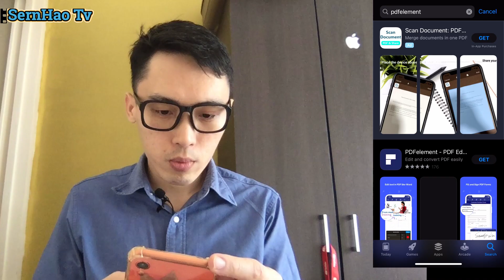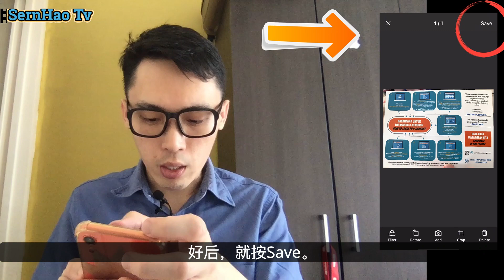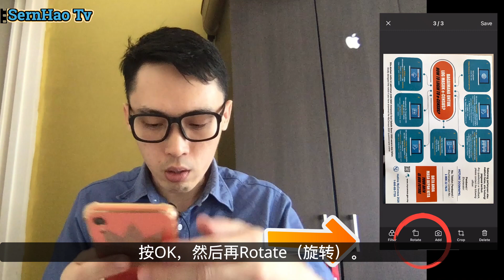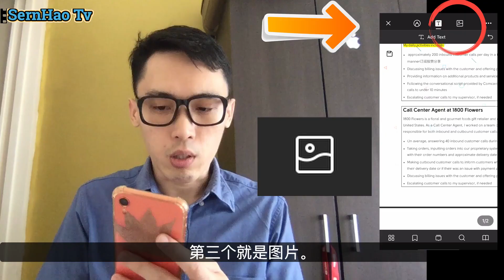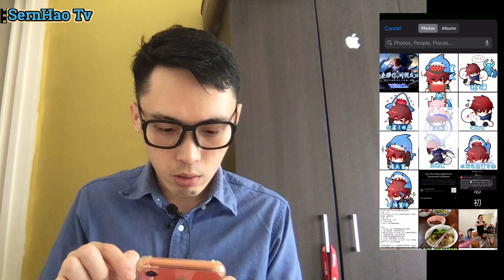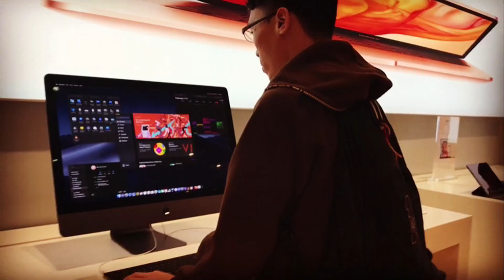如何在iPhone/iPad上编辑PDF？How To Edit PDF on iPhone｜iPhone使用技巧-15｜SernHao Tv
我相信在看影片的你哦,用iPad/iPhone来看PDF，多过用MacBook。
所以，今天我就和大家分享一个可以在iPhone/iPad上编辑/创建PDF的一个app。

2）世上最叻的小管家？HomePod Mini 音質、新功能實試｜入手前4大須知｜廣東話【Price.com.hk產品比較】

3）極速上手 Mac 最強簡報工具 Keynote，讓它化身成你職場的西西里防禦！|PAPAYA 電腦教室

===影片內容===
00:00:00 为什么要用iPhone iPad编辑PDF

大家好，我是SernHao。欢迎来到我的频道。
目前这频道，主要会分享关于：如何正确的使用MacBook和iPhone。

那么，今天要介绍的App呢，是叫做 PDFelement。
之前我也有做过分享,不过那个是MacBook版本的。
而它也有推出iOS和iPadOS的版本。

00:00:32 如何下载PDFelement（PDF编辑app）
去到AppStore，按“搜索”。找 PDFelement。
我们就可以看到他了。

So，我在用了一段时间后呢，
我有发现到3个功能是特别有用的。

00:00:45 PDFelement功能（1）掃描文件，然后生成PDF。
他就是可以Scan一个文件。然把它变成PDF。
我这里有张卡片。
So，我可以把它变成一个PDF。
So，打开PDFelement。按“添加”。
然后按Camera（相机）。然后拍照。

我拍了后，还是可以Crop（修剪）的。
这里他有个比较好用的东西，叫做Detect（侦测）。
不过，可惜他只是侦测到这个小角落。
我觉得不行。所以我还是自己来。
大概是这样，然后按Done。

因为他是放横的。
所以， 我现在要把它变成直的。
就按Rotate（旋转）。
好后，就按Save。就OK了。

00:01:27 PDFelement功能（2）掃描多个文件，然后生成PDF。
又或者你有很多个PDF，很多个 照片要放在PDF的话，都可以。
（一样的）我们按添加，再按Camera。
这里我就找了几个东西来做Sample哦。
第一个我就拍这个。然后按Crop（修剪）。它自己就能知道我要那一个了。
然后，我就按OK。它其实能够显示到很美。
然后，我再按Add，再拍。然后再按Crop。然后Okay。
然后再按Add。这个时候我就拍这个。我再Crop。
这个就很奇怪，它只能detect到这个小个的东西。
So（无奈），我们就要自己手动来调整。
按OK，然后再Rotate（旋转）。
然后，就能看到3张了。
向左向右滑，就能看到刚刚拍的。然后就Save。
就是这样了。

00:02:30 PDFelement功能（3）编辑PDF。
正常来说，我们只能看这PDF文件。而这个PDFelement可以让我们更改他。
我上网找了个文件PDF。这个其实是个求职文件。
这里有个很好的就是，你按这个share。
第二排这个你滑到最后面。按More。（那个三个点）。
然后就可以选PDFelement。他有几个可以编辑的东西。
highline，添加字，改字，加图片等等。
这个是之前在mac版本就有的了。
我先按第一个highline
然后，highline这个Call Center（那个字）。
不管我的手怎样乱滑，只要是在那个线上面的，它都可以。
除了High Line，它也可以画Under Line和Cross Line。
当我按中间这个字的时候，它可以帮我们改字。
它可以马上detect（侦测）到那些是字来的。
像这个，我只要按多一下，就可以加我要的字。
然后，你还可以用两个手指放大或缩小。
然后，我们也可以把原本的字delete掉（删除）。
所以，它和Mac版本是很相像的。

00:03:44  PDFelement功能（4）编辑PDF里的图片。
第三个就是图片。它侦测到一个图片，就在最上面。
我们按一下。这里可以让我们选不同的功能。
像是rotate（旋转），Crop（修剪），或是Replace（替换）。
这里我按Replace。然后换另一个。就可以了。
所以，在iPhone/iPad上改PDF，是真的容易的。

00:04:04 PDFelement功能（5）PDF里添加签名。
像如果有些人要做signature（签名），我们也可以做到。
如果我要在这地方做signature。我按这笔。滑到最后。然后按这个。
选“Create Signature“（添加签名）。
然这里我就“签”我的名。
然后，按Done。就会在这里了。
然后，我们也可以把它放大缩小或是移来移去，都可以。
做完后，点这三个点。然后Save a Copy起来。

00:04:35 PDFelement功能（6）Notes。
so，跟advance（高级）的功能，像是我要加Notes（备注）。按这第一个笔。
然后，我再滑到中间。
中间这三个都是可以拿来添加Notes的。
我们按那个黄色的放这边。
这个就可以变成我们的notes。写好后，往下滑就可以了。
人家看到这个notes的时候，按多一下。Notes。
他就可以看得到。
或是红色的这个。这个是显现出来的notes
等等等，很多很好用的功能。

因为基本上他就像是Mac版本里的PDFelement一样。
可是这个就比Mac来的方便。
因为我们只要在iphone/ipad就能做到了。

00:05:18 PDFelement功能（7）应该提升的功能
我发现到一些事情，我觉得他应该提升一下啦。
好像这个。这是我刚拍的PDF。他应该能侦测到这些字了。
可是，他就只是把它当成是照片，没有办法改这些字。
如果能加强的话，真的很好用。

然后，我发现他打字也没有那么快。不懂是不是我手机的问题。
假设我加个Text，就给你们看我打字，
我手指离开了，他还还在输入着。看到吗？
so，如果他可以加快反应速度的话，会更好。

00:05:52 PDFelement 下载链接
关于这PDFelement的下载链接，我会放在我的说明文或留言栏。
大家可以去注意一下。喜欢的话，可以下载来免费试用。
当然，付费的话，能解锁更强的功能。

好啦，以上就是我跟大家分享的
如何在iPhone/iPad上编辑和制作PDF文件。
如果你觉得这影片对你有帮助的话，
欢迎你给我个赞，也分享给你的朋友。
说不定他们正需要这样的资讯。
那么我是SernHao。我们下个影片再见。Bye～

===喜歡的Youtuber===
Men's Game 玩物誌 | 阿滴日常 | 科幻FANS |